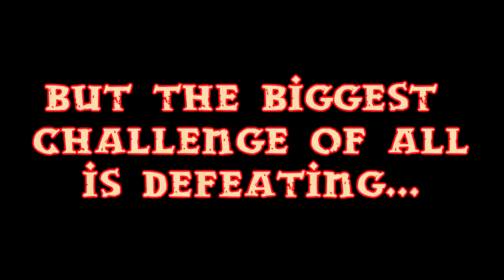Saving Throw Live! - Friday Night D&D 5e One-off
Coming soon to YouTube, a special presentation of a campaign we did live on our channel. Join Stormblossom, Flinnagan, Fro'jin, and Inquisitor Peter in a drug-fueled adventure one-off using D&D 5th edition!

Starring:
Chris Lockey - @ChrisLockey - Flinnigan Blackbarrow
Shawn Graham - @MrShawnGraham - Stormblossom
Ben Dunn - @dunnjamin - Fro'jin
Tyler Rhoades - @BoringOldTyler - Inquisitor Peter

Mason McDaniel - @Gm_Mace - The Dungeon Master

Producer:
Dom Zook